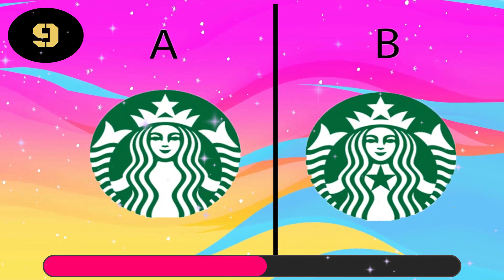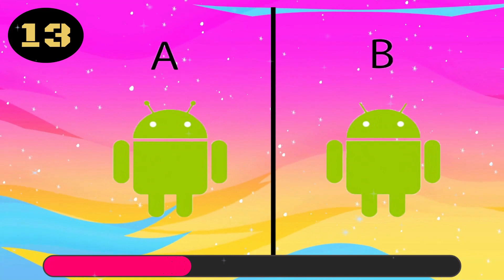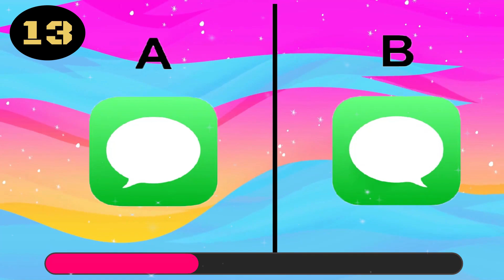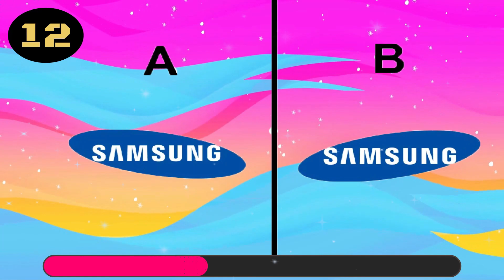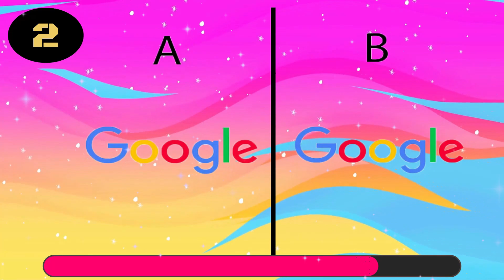Can You Guess The Correct Logo? | Famous logos Quiz by Quiz Parrot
Welcome to the ultimate logo challenge! In this logo quiz, we'll put your logo recognition skills to the test. Can you guess the logo in just 20 seconds or less? From famous brand logos to emoji-based challenges, we've got it all.

Think you know your soft drink logos or fast food icons? Identify the logos from different categories such as soft drinks, cars, apps, and YouTubers.

Challenge yourself with the 'Can You Guess the Logo Quiz,' and see if you can answer all 100 logos correctly. We've even thrown in some badly drawn logos for an extra challenge.

So, how fast can you guess the logo? Get ready for a memory challenge and see if you can remember them just the way they are. From the NFL to the NBA, from car brands to fast food joints, we've got logos from all walks of life.

Join the fun and test your logo knowledge now. Can you guess the logo, or will you be stumped by these iconic symbols? Let's find out!

Friends this video is also helpful for the following topics:
can you guess the logo kallmekris,
can you guess the logo in 3 seconds,
can you guess the logo by emoji,
can you guess the logo of the soft drinks,
can you guess the right logo quiz diva answers,
can you guess the badly drawn logo,
can you guess the youtuber by their logo,
can you guess the correct logo,
can you guess the car logo,
can you guess the car brand,
can you guess the correct logo sarthak pansari 07,
can you guess the correct logo in 3 seconds,
can you guess the correct logo (guess the logo quiz),
can you guess the real car logo,
can you guess the correct logo memory challenge,
can you guess the real car logo memory challenge,
can you guess the fast food logo,
how fast can you guess the logo,
guess the logo quiz can you guess the 100 logos,